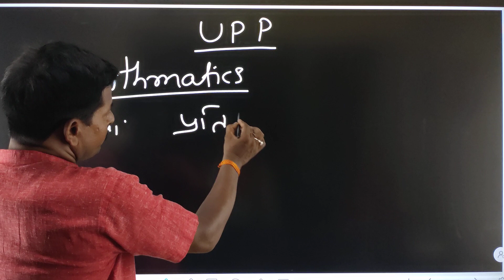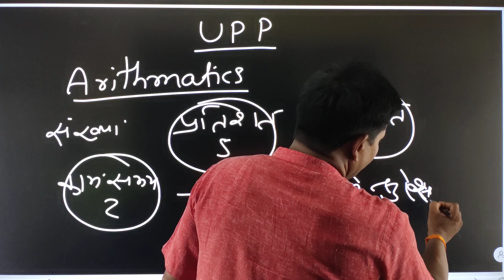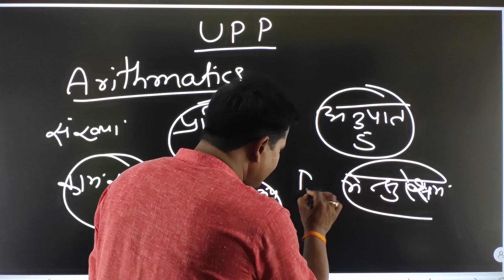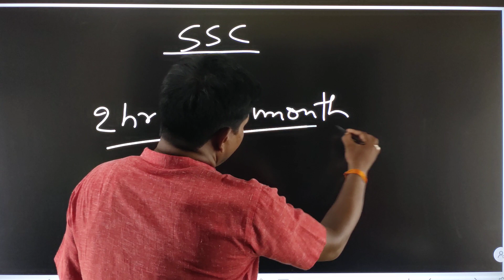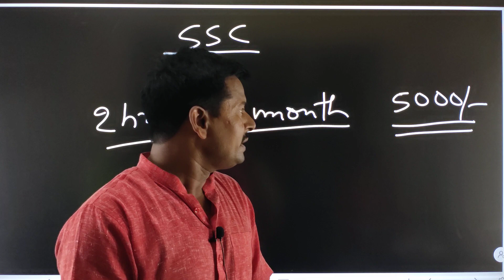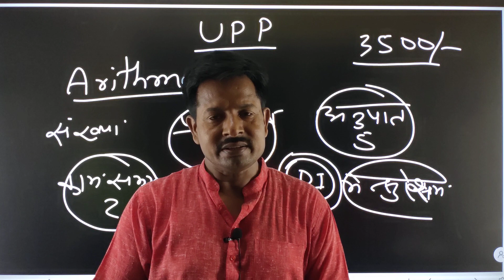🛑NEW OFFLINE BATCH II SSC/BANK/RLY/UPSSSC/UPSI-POLICE II प्रदीप सर II न्यू आकार एकेडमी ,प्रयागराज II